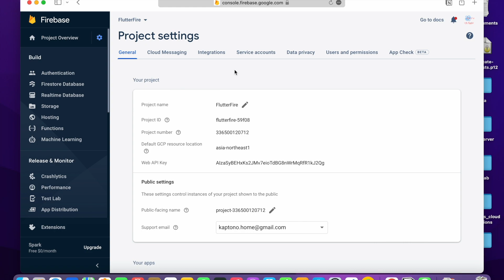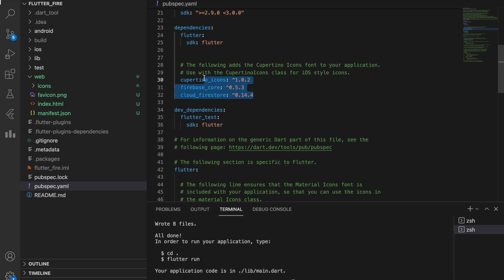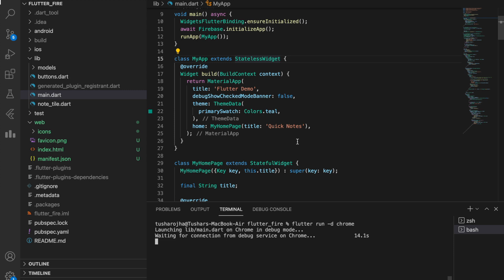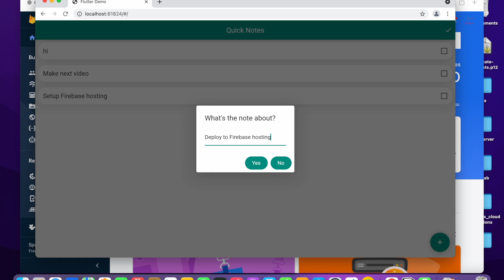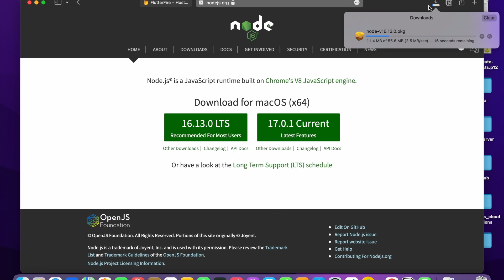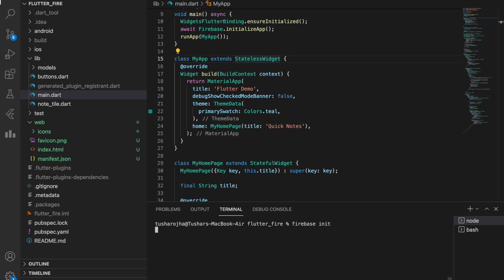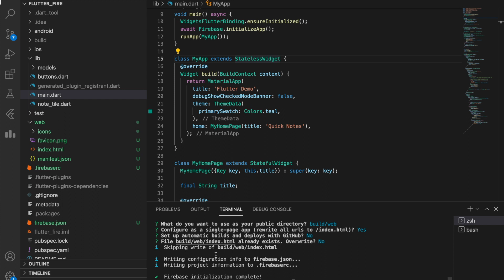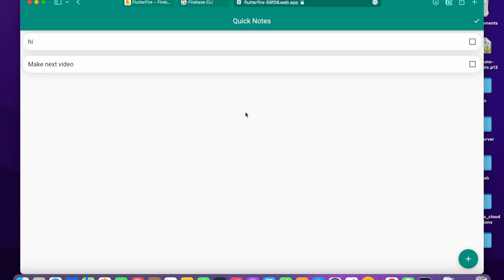[Hindi] Flutter w Firebase: Deploying on Firebase Hosting | Lecture 5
Hello Everyone!
In this video I have demonstrated how to use create Flutter Web from mobile application and then deploy it to Firebase Hosting Service. A quick tutorial helps people to follow along with Flutter Web Setup & Firebase Hosting.

This video is a part of Flutter w Firebase in Hindi : A Complete Guide Playlist.